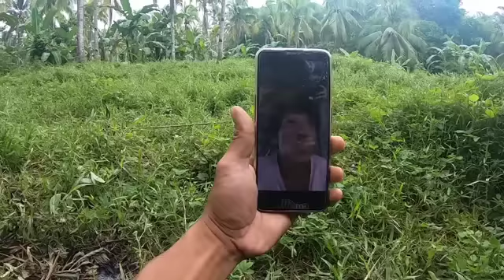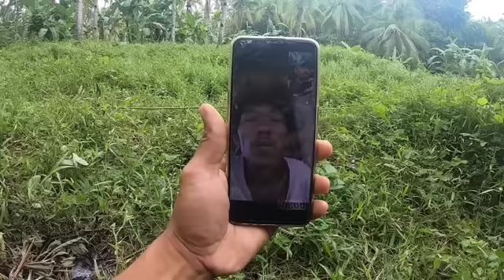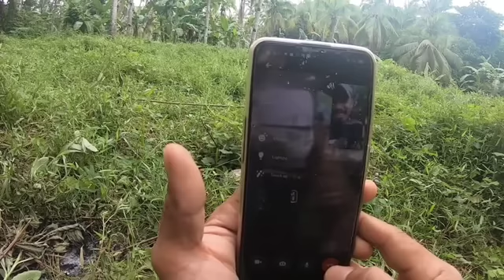Kakayanin Natin to misis.at salamat sa pag alalay sa gawaing bukid..☺️🙏